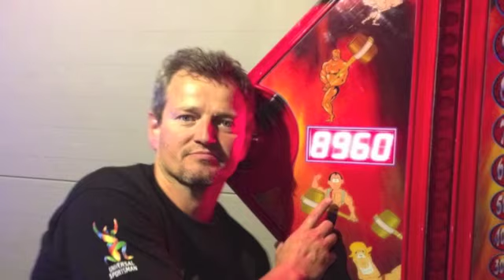LOH 2012 - Universal Sportsman Lukáš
Universal Sportsman championship